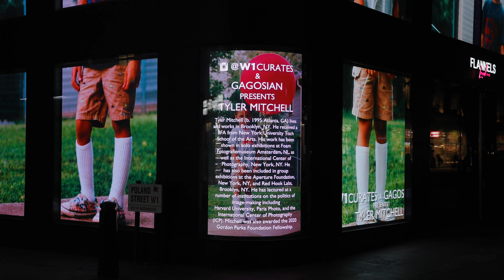W1 Curates X Tyler Mitchell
W1Curates & Gagosian Gallery
Present
Tyler Mitchell

Tyler Mitchell (b. 1995 Atlanta, GA) lives and works in Brooklyn, NY. He received a BFA from New York University Tisch School of the Arts. His work has been shown in solo exhibitions at Foam Fotografiemuseum Amsterdam, NL, as well as the International Center of Photography, New York, NY. He has also been included in group exhibitions at the Aperture Foundation, New York, NY, and Red Hook Labs, Brooklyn, NY. He has lectured at a number of institutions on the politics of image-making including Harvard University, Paris Photo, and the International Center of Photography (ICP). Mitchell was also awarded the 2020 Gordon Parks Foundation Fellowship.